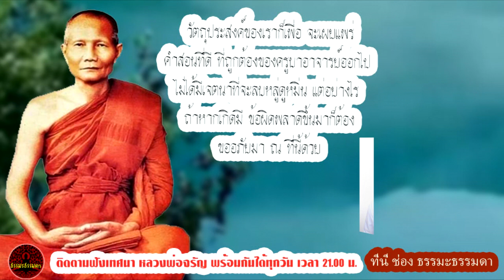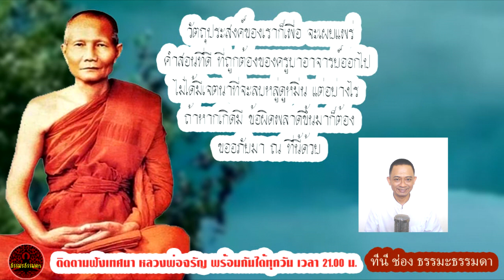รักษาโรคร้ายด้วยพระกรรมฐาน เสียงเทศน์ หลวงพ่อจรัญ ฐิตธัมโม (ไม่มีโฆษณาแทรก)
เรื่อง รักษาโรคร้ายด้วยพระกรรมฐาน
เสียงเทศน์โดย พระธรรมสิงหบุราจารย์  หรือ หลวงพ่อจรัญ ฐิตธัมโม
วัดอัมพวัน จ.สิงห์บุรี  (ไม่มีโฆษณาแทรก)